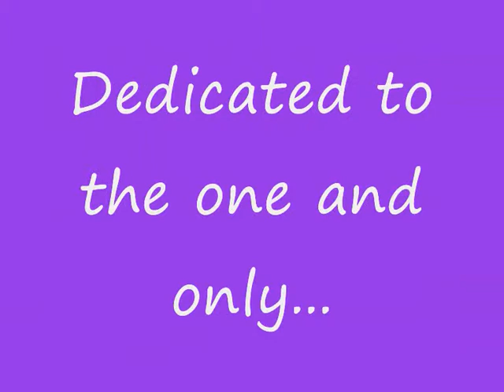Pugsley the Cashmere Lop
This is my first video I've made of pugsley the blue cashmere lop. He is two and a half years old and loves playing with his favourite toy, a rattle!